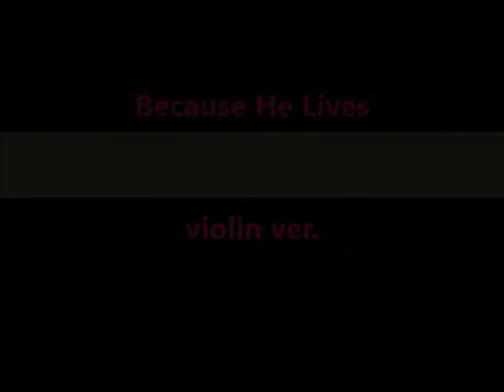살아계신주/하나님의 독생자/독생자 예수 Because He Lives violin ver.(Practice ver. 2020)